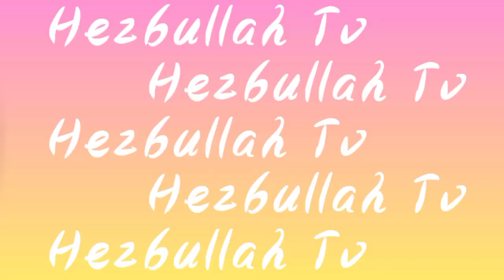মহরমের ১০ তারিখে কি ঘটনা ঘটেছিল গজল এর মধ্যে শুনুন এম.ডি.আফতাব উদ্দিন ( Hezbullah Tv )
মহরমের ১০ তারিখে কি ঘটনা ঘটেছিল গজল এর মধ্যে শুনুন এম.ডি.আফতাব উদ্দিন
প্রিয় দর্শক সবাই কেমন আছেন আশা করি আল্লাহ
       পাকের অশেষ রহমতে সবাই ভালো আছে
     এটি একটি সম্পূর্ণ ইসলামিক ইউটিউব চ্যানেল      এই চ্যানেলে ফুরফুরা শরীফের পীরজাদা গনের ও দাদা
     হুজুরের সিলসিলার আলেম-ওয়ালামাদের ওয়াজ
                পাবেন আরো অন্যান্য ওলামাগণ
     পাশে থাকা বেল আইকনটি 👆 ক্লিক করে রাখুন
  যাতে আমরা অডিও ভিডিও আপডেট দেওয়ার সাথে
       সাথে অটোমেটিক আপনার কাছে পৌঁছে যাবে
প্রিয় দর্শক আপনি যদি আপনার এলাকার ইসলামিক
   গজল অনুষ্ঠান ও কেরাত প্রতিযোগিতা এবং জলসা  রেকর্ডিং    ও সরাসরি    ইউটিউবে   লাইভ দেখাতে চান
         আমাদের সঙ্গে যোগাযোগ করতে পারেন
প্রিয় দর্শক আপনি যদি আপনার ওয়াজ গজল আমাদের
           এই চ্যানেলে ছাড়তে চান আমাদের সঙ্গে
                        যোগাযোগ করতে পারেন
বিঃ দ্রঃ আমাদের দেওয়া আপডেটগুলি পুনরায় কেউ
 কপিরাইট করে ইউটিউবে ছাড়বেন না অণ্যের দেওয়া
             আপডেট গুলি ছাড়া দণ্ডনীয় অপরাধ
🤳 :::::: প্রিয় দর্শক আমাদের সঙ্গে কথা বলুন ::::::🤳